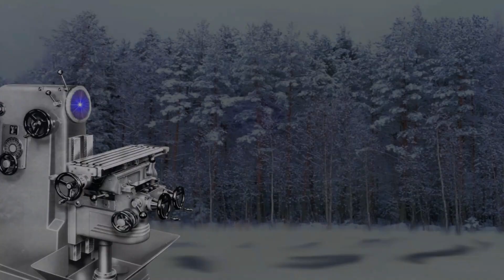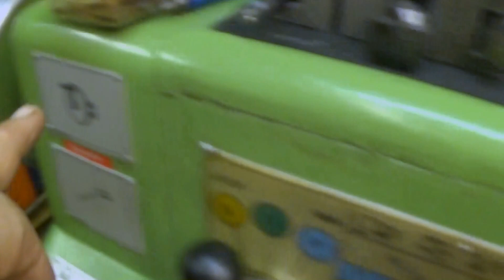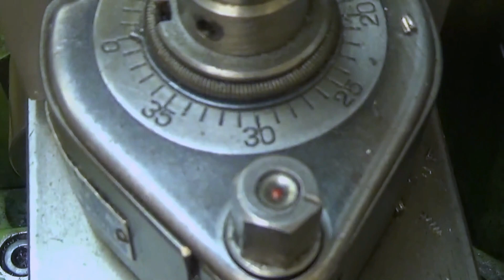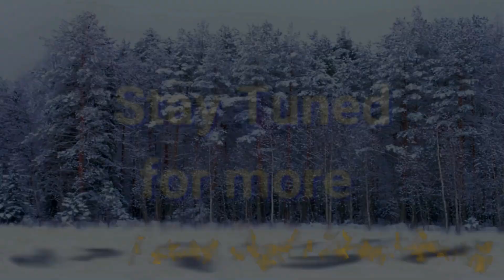How to make 36 identical pins for cycloid drive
The output of the cycloid drive has a gear with a normal Module 1 gear outside and 36 round pins inside.
I make those pins with my Weiler lathe which I set up in a way that I can mass-produce the pins.
I also do a proof of concept of lubricating the planet gear shafts.
The video is suitable for the hearing impaired and persons who have difficulties in understanding my spoken English.